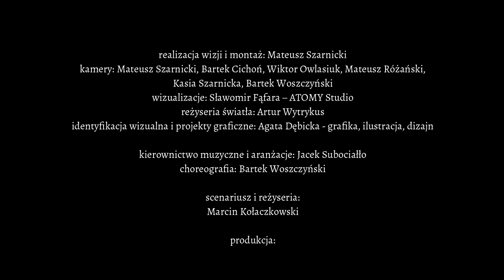Maciej Balcar - "Matka jako dziecko" ze spektaklu "Janowska. Synowie Aliny"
"Matka jako dziecko"
słowa: Michał Zabłocki
muzyka: Maciej Balcar

Michał Zabłocki
Janowska. Synowie Aliny

scenariusz i reżyseria:
Marcin Kołaczkowski

kierownictwo muzyczne i aranżacje:
Jacek Subociałło

choreografia:
Bartek Woszczyński

reżyseria światła:
Artur Wytrykus

wizualizacje:
Sławomir Fąfara – ATOMY Studio

realizacja wizji i montaż:
Mateusz Szarnicki

wystąpili:
Kuba Badach
Maciej Balcar
Łukasz Golec
Marcin Kołaczkowski
Maciej Miecznikowski
Czesław Mozil
Janusz Radek
Grzegorz Turnau
Sławek Uniatowski
Michał Zabłocki

Piotr Brodziński
Jarosław Czarnecki
Hubert Waljewski
Przemysław Witkowicz
Bartek Woszczyński

głos z offu – Konrad Imiela

zespół baletowy:
Zuzanna Marszał
Maria Pitera
Weronika Zięba

zespół muzyczny:
Jacek Subociałło – instrumenty klawiszowe
Maciej Szczyciński – gitara basowa
Michał Karbowski – gitary
Bartłomiej Plewka – perkusja
Cyprian Janiszewski – wiolonczela
Kamil Kułach – instrumenty dęte

przygotowanie wokalne aktorów: Ewa Zug
opieka scenograficzna i kostiumy: Magdalena Wiluś
reżyseria dźwięku: Paweł Amadeusz Łosik
realizacja dźwięku: Mirek Wołoszyn, Mateusz Molenda, Michał Konofol
miks i mastering: Jacek Subociałło
inspektor orkiestry: Sławomir Kmieć
charakteryzacja: Katarzyna Walotka
fryzury: Teresa Szelest
kierownik sekcji oświetleniowo-elektrycznej: Marek Mroczkowski
oświetleniowcy: Karol Freier, Mariola Szreter, Adam Treuhahn, Wojciech Bański
operator wizualizacji: Mariusz Kosakowski
garderobiane: Małgorzata Sznurawa-Kostrzewska, Agnieszka Dyszy, Anna Kowalczyk
brygadier sceny: Dariusz Szymański
montażyści sceniczni: Grzegorz Muller, Dawid Rother, Patryk Książka
rekwizytor: Krzysztof Szreter
kierownik działu produkcji środków inscenizacji i obsługi sceny: Damian Jasiok
koordynator projektu: Estera Sławińska-Dziurosz

kamery: Mateusz Szarnicki, Bartek Cichoń, Wiktor Owlasiuk, Mateusz Różański,
Kasia Szarnicka, Bartek Woszczyński

identyfikacja wizualna i projekty graficzne: Agata Dębicka

liryka i narracja:
Michał Zabłocki

muzyka:
Uwertura Janowska - Jacek Subociałło
Ten wiersz piszę jako ostatni - Czesław Mozil
Doktor Chodakowska - Maciej Miecznikowski
Matka jako dziecko - Maciej Balcar
Tata Aliny - Grzegorz Turnau
Idzie Ala polem - Golec uOrkiestra
Kto ja jestem I - Jacek Subociałło
Hej Alinko - Czesław Mozil
Żyrowice łask krynice - Kuba Badach
Strach pomyśleć - Kuba Badach
Tak to sobie wyobrażam - Janusz Radek
Kto ja jestem II - Jacek Subociałło
Tutaj nikt nas nie znajdzie - Grzegorz Turnau
Kto ci napisał - Maciej Miecznikowski
Ocalałaś nie po to aby żyć - Marcin Kołaczkowski
Trudno powiedzieć - Marcin Kołaczkowski
Kto ja jestem III - Jacek Subociałło
O Matko Święta - Kuba Badach
Teraz już spokojnie - Czesław Mozil
Dziewięćdziesiąt procent sukcesu - Konrad Imiela
Scena pierwsza z brzegu - Janusz Radek
Po serek, wędlinkę - Maciej Balcar
Weź siekierę i mnie zabij - Grzegorz Turnau
Kto ja jestem IV - Jacek Subociałło
Nigdy mi się nie uda do ciebie doskoczyć - Maciej Miecznikowski
Fe donepex fe - Konrad Imiela
U mnie też się już zaczęło - Czesław Mozil
Sprzątać kochani - Maciej Balcar
Lampy świecącej intensywnym światłem - Sławek Uniatowski
Do rozrzuconych tu i ówdzie gniazd - Konrad Imiela
Kto ja jestem V - Jacek Subociałło
Oj matulu – Golec uOrkiestra
Nie chcę ciebie oddzielać - Kuba Badach
Religijność Aliny - Maciej Miecznikowski
Każdy ma taką matkę na jaką zasłużył - Grzegorz Turnau
Najlepsza rola - Janusz Radek
Szanowni Państwo - Janusz Radek
Nie chciałbym być posądzany - Maciej Balcar
Ten spektakl powstał - Czesław Mozil
Równa babka - Sławek Uniatowski

produkcja:
Michał Zabłocki
Poemat

Teatr Rozrywki w Chorzowie
dyrektor:
Aleksandra Gajewska

partner:
Sztukoteka